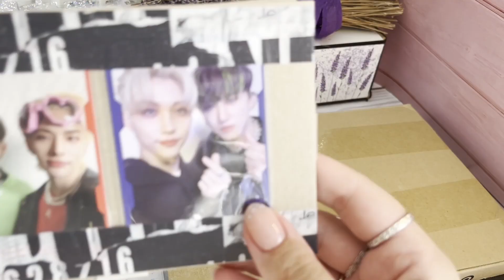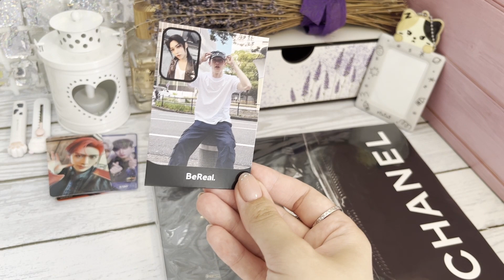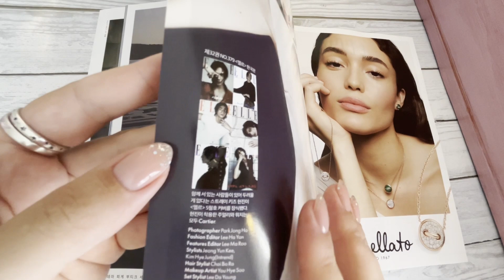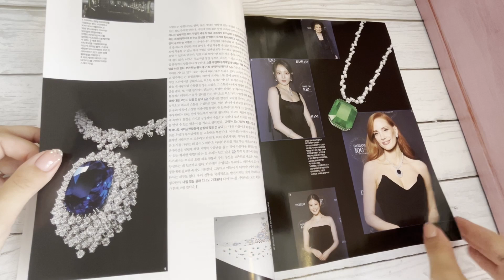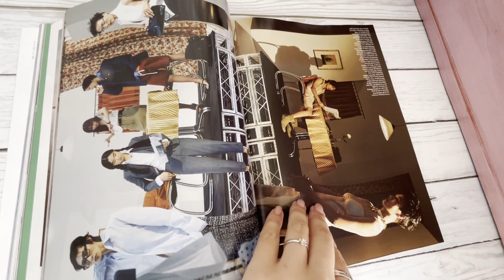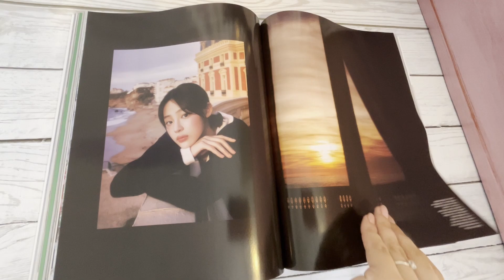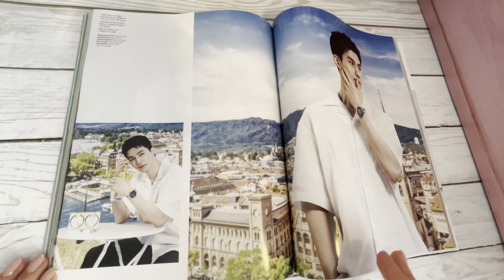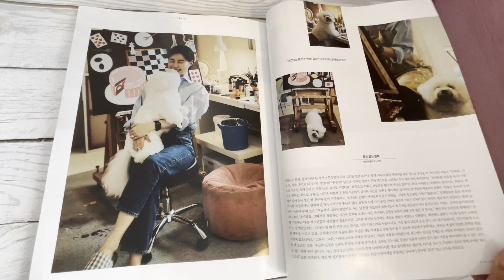Июльская распаковка 3 в 1: журнал ELLE с Хёнджином, карточки Stray Kids, картхолдер ZEROBASEONE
- Карточки-юнитки со Stray Kids
- Photocard Holder Keyring ZEROBASEONE (Zeroni)
- Журнал ELLE KOREA 05/2024 (Stray Kids Hyunjin)
(+ фотосет с Ли Дон Уком и Джей Паком)